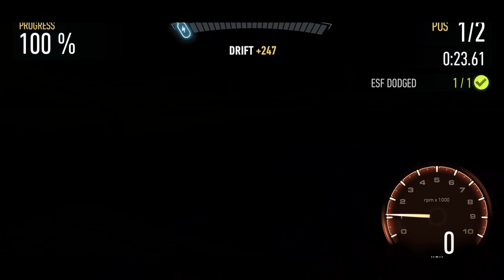Lamborghini Huracan EVO Day 3 NFS No Limits Android IOS Gameplay Walkthrough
Lamborghini Huracan EVO Need For Speed No Limits WINTER BREAKOUT Day 3 Bounty Android IOS Gameplay Walkthrough

Complete races to win a Lamborghini Huracan EVO

Day 3 Bounty:
EVENT 1 - TIME TRIAL
EVENT 2 - LOCKDOWN ESCAPE
EVENT 3 - NITRO RUSH
EVENT 4 - LOCKDOWN RACE
EVENT 5 - RUSH HOUR
EVENT 6 - LOCKDOWN RACE
EVENT 7 - AIRBORNE (EVENT REQUIREMENTS 689PR)

CHAPTER COMPLETE!
CHAPTER REWARD:
Lamborghini Huracan EVO CAR BLUEPRINT x 15

📹 Gameplay recorded with Elgato game capture 4K60 pro: